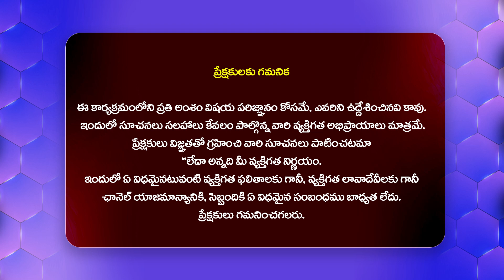ఐదేళ్లు భ్రష్టు పట్టించి దివాళా తీసే పరిస్థితికొచ్చారు | Jaya Prakash Narayana On AP Politics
Watch :
ఐదేళ్లు భ్రష్టు పట్టించి దివాళా తీసే పరిస్థితికొచ్చారు | Jaya Prakash Narayana On AP Politics  @Hittvtelugunews